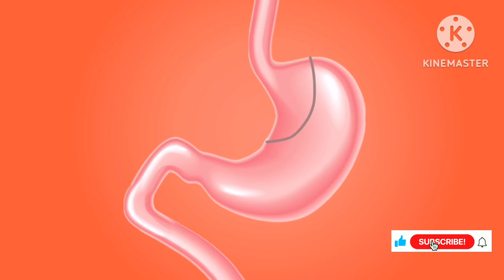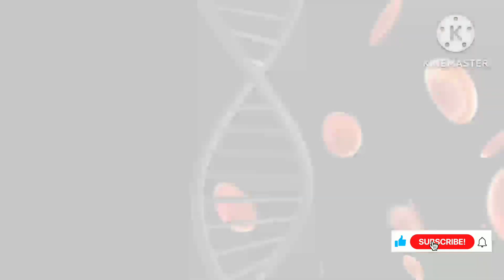Drawbacks Of Rice | रात्रीच्या जेवणात भात खाण्याचे नुकसान | How To Know Drawbacks Of Rice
नमस्कार मित्रांनो
या व्हिडिओ मध्ये आपण भात खाण्याचे नुकसान काय आहे ते बघणार आहे

भात खाण्याचे नुकसान
भात कोणता करावा
भात कोणता खावा
भात खाण्याचे तोटे
रात्री जेवणात भात खाण्याचे तोटे
रात्रीच्या जेवणात भात खाण्याचे नुकसान
डाळ भात खाण्याचे फायदे
भात खाण्याचे फायदे
भात न खाण्याचे फायदे
रात्री भात खाण्याचे तोटे
दही भात खाण्याचे फायदे
शिळा भात खाण्याचे फायदे
भात खाण्याचे फायदे व तोटे
भात खाल्ल्याने वजन वाढते का
Bhat khanyache nuksan
Rice bad for health
Side effects of eating rice
Eating raw rice
Bhat khalyane kay hote
bhat khanyache fayde
bhat khane ke nuksan
bhat khanyache fayde in marathi
Benefits of eating rice
Eating rice benefits
Rice eating benefits in hindi
Not eating rice benifits
Raw rice eating benefits
Benefits of eating rice daily
Benefits of eating rice at night
Benefits of eating rice everyday
Benefits of eating rice and chicken
Benefits of eating rice with curd
Benefits of eating rice for hair
Soaked rice eating benefits
Rice water eating benefits
Side effects of rice eating
Side effects of eating rice everyday
Side effects of eating raw rice in hindi
How to stop eating raw rice
Brown rice
Brown rice vs white rice
White Rice vs brown rice
How to stop habit of eating raw rice addiction

NOTE: ALL THE IMAGES/PICTURES SHOWN IN THE VIDEO BELONGS TO THE RESPECTRD OWNERS AND NOT ME.